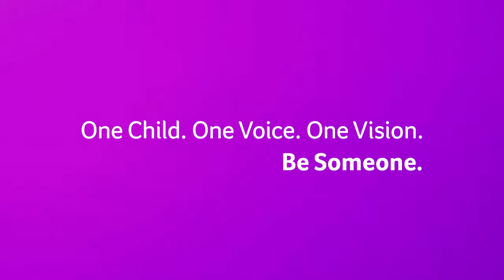Project Harmony: Child and Family Advocacy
Project Harmony's Collen Roth discusses our Child and Family Advocacy work.